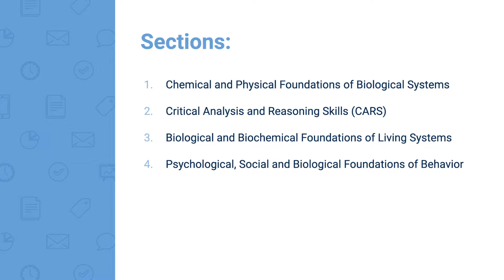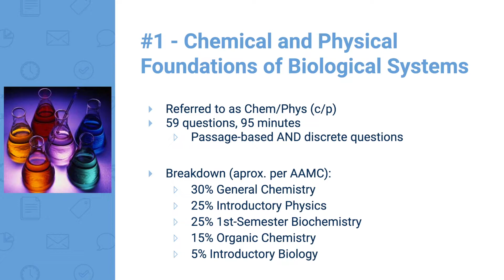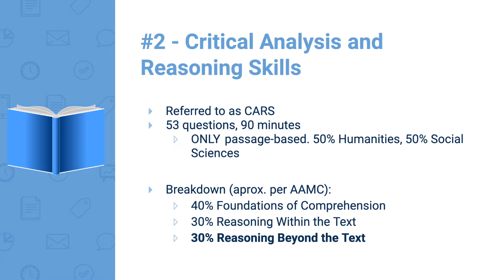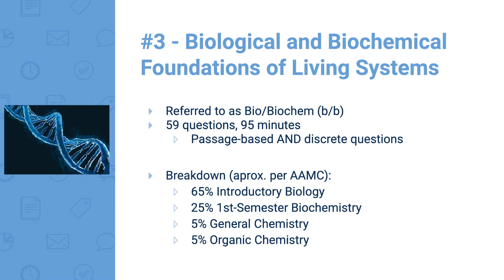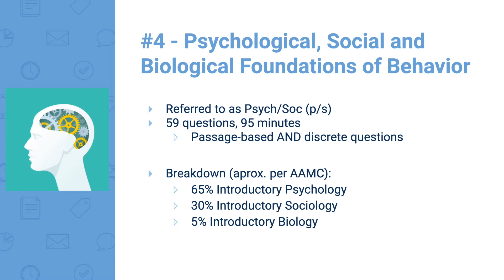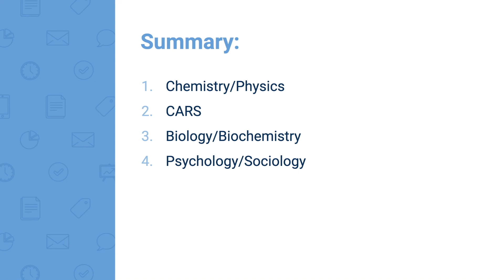What's on the MCAT? Full Section Breakdown for Pre-meds!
Are you preparing to study for the MCAT? Watch this video to find out more about the sections on the test and the subjects you'll need to know!